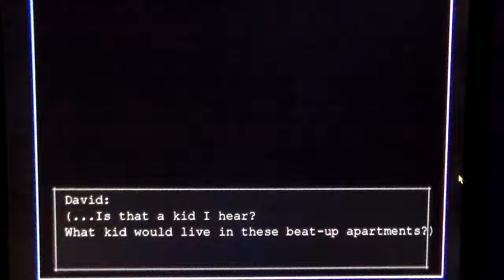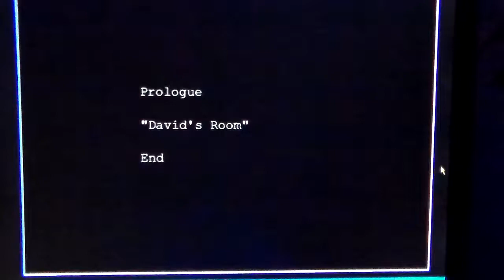The Crooked Man | I HATE Kids!!! | Part 2